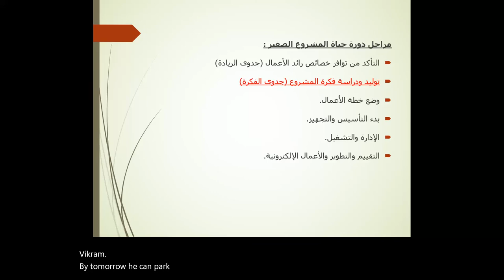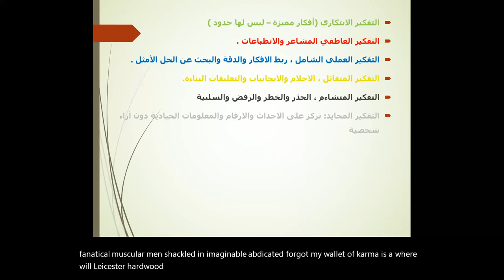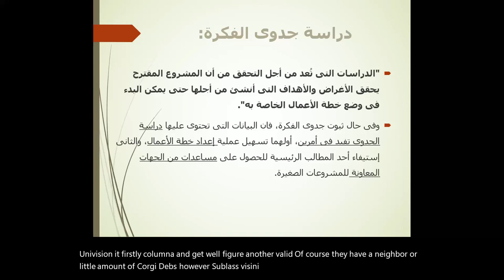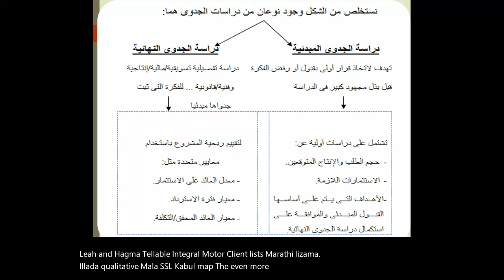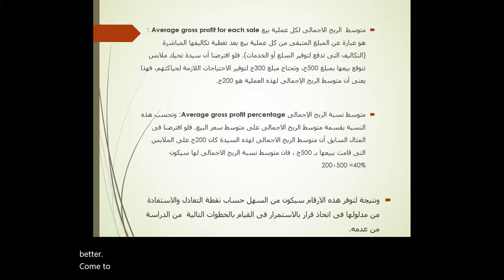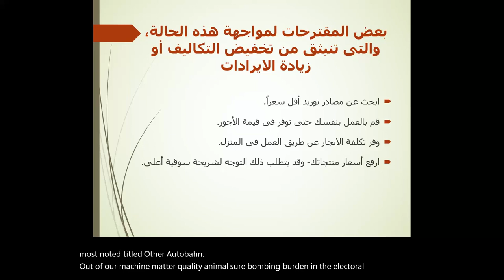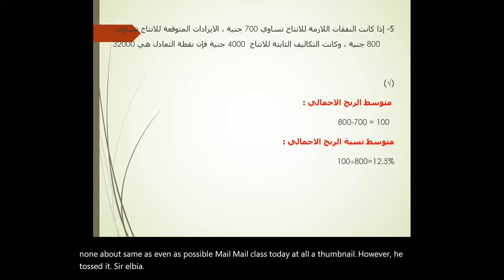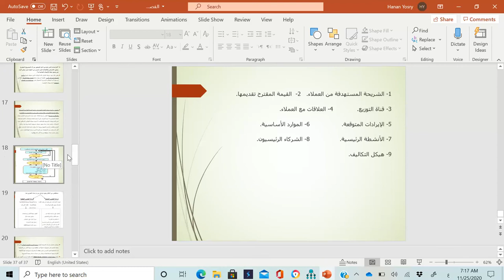ادارة الاعمال الصغيرة (السكشن الثالث)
د/حنان يسري (الفصل الرابع)